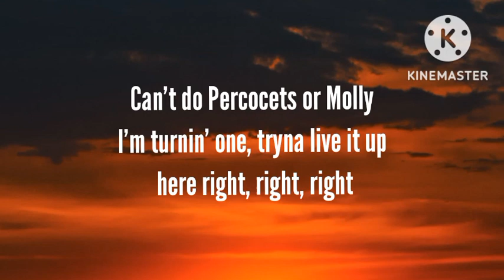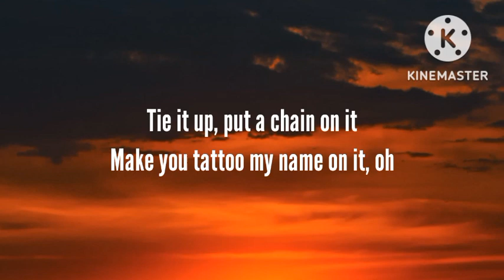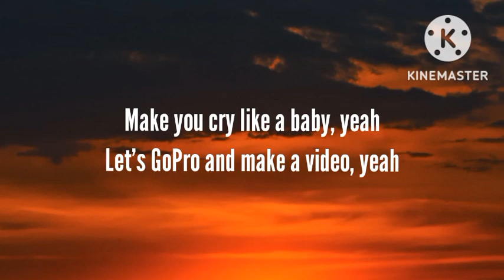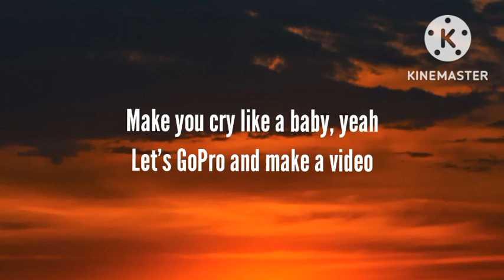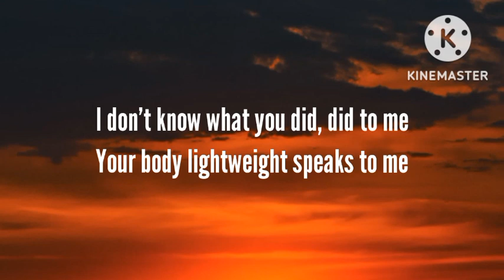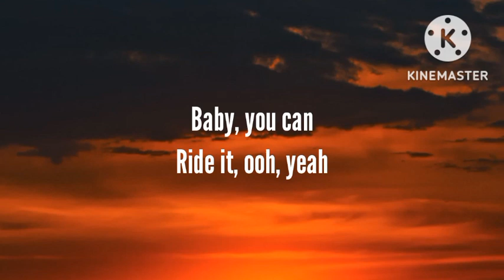Chris Brown - Under the influence (Lyrics)